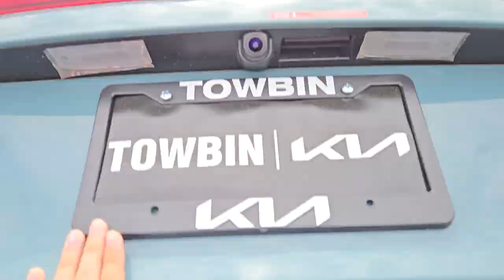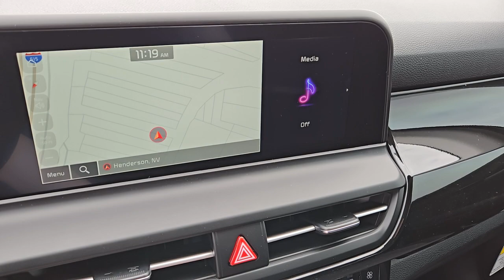2024 KIA SELTOS Henderson, Las Vegas, Bullhead City, Centennial, St George, NV L1222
Pluton Blue/Black Roof New 2024 KIA SELTOS S available in Henderson, Nevada at Towbin Kia. Servicing the Las Vegas, Bullhead City, Centennial, St George, NV area.

Towbin Kia
260 N Gibson Rd

2024 Kia Seltos SbrbrbrShop Local. Buy Online. Be Safe. Drive Happy. Towbin Kia is the number one Kia dealership in Las Vegas for a reason. We have the highest rated and reviewed customer service and the most convenient ways to shop for your New Kia or Used vehicle. Whether youre shopping online or in-store or need a friendly mechanic from our highly rated Service department - our mission is to make the process easy and enjoyable. We create happy customers for life! With Towbin Kia you get the best online experience without sacrificing the local friendly service from experts right here in your community. As your local Kia Dealership in Las Vegas we bring you the best online and in-person experience possible. Towbin Kia is offering exclusive Benefits to order or reserve a brand-new Kia. Rest assured Towbin Kia adds these protections specifically for you so you can have the peace of mind knowing you are protected throughout the entire buying process. 5 Reasons to Reserve Yours Now! Guaranteed Lowest Price Guaranteed 100% Incentive Protection Guaranteed 100% Satisfaction Guaranteed 100% Financing Guaranteed Delivery Dates Certain terms and conditions apply see Towbin Kias website under Pre Order Advantage to learn more about our program for you.brbr27/31 City/Highway MPGbrPluton Blue/Black Roof 4D Sport Utility 2.0L I4 MPI AWD IVT